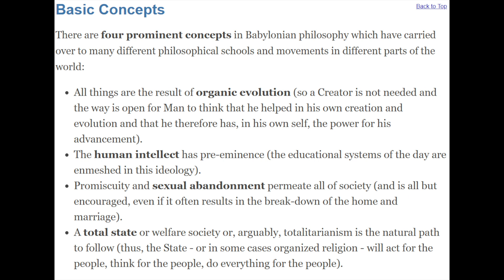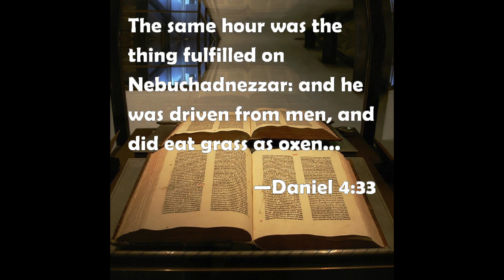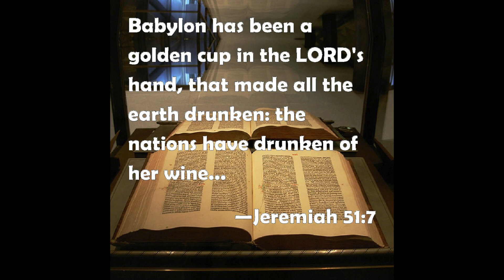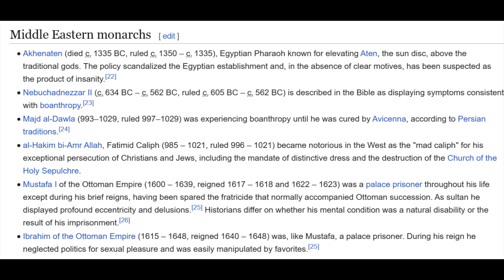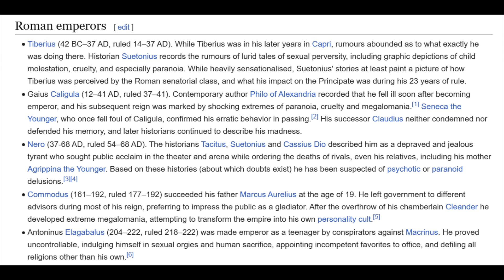Trans Identities in the Bible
Before we can understand the Bowl Judgements, we have to understand the wine of madness, because that's what's in the bowls. Today we look at the we look at the king of Babylon who decided to live as his authentic self. And how that turned out.